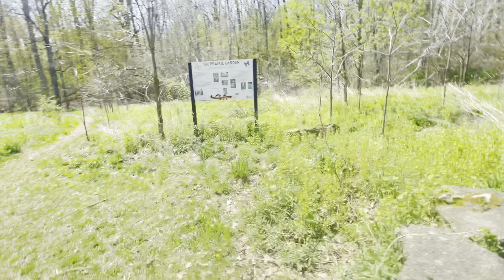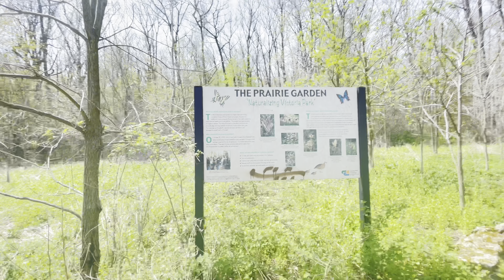CRICKET Pitch at TENNIS Practice VLOG#2 | YS IS VLOGGING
Welcome to YS IS VLOGGING, and today I'm going with my Dad  and my brother to  my brother tennis practice. Watch till end.
I will be posting my next vlog after this week.